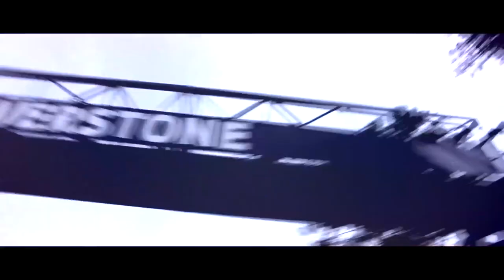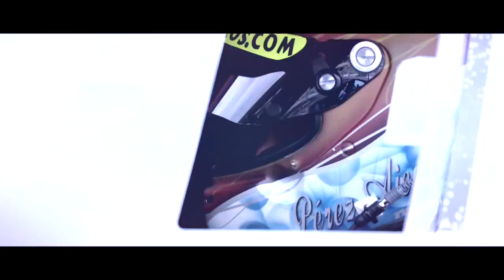International GTOpen ROUND 6 ITALY - Monza Race 1 Highlights